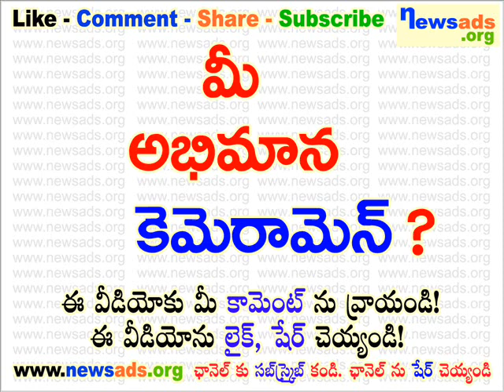మీ అభిమాన కెమెరామెన్?